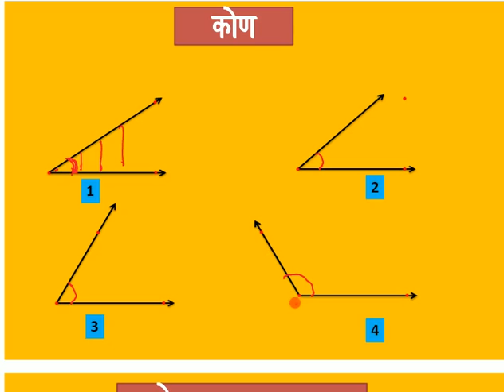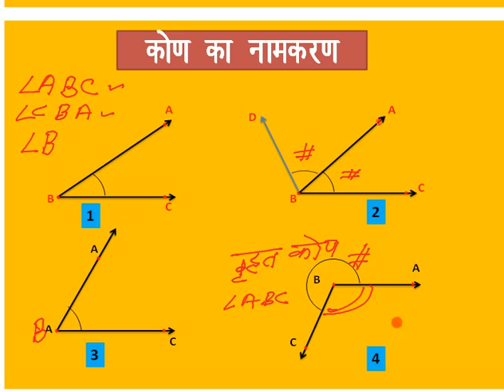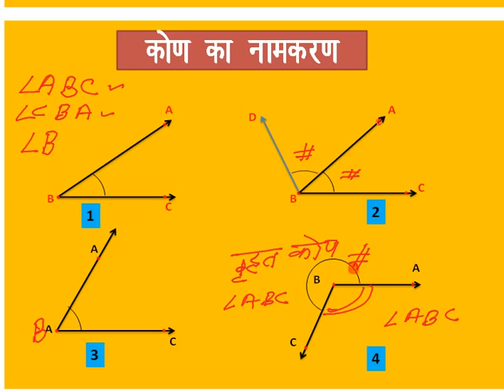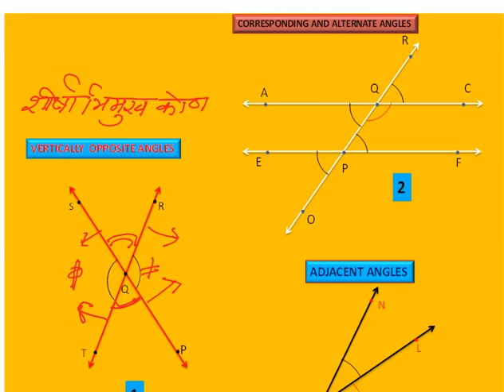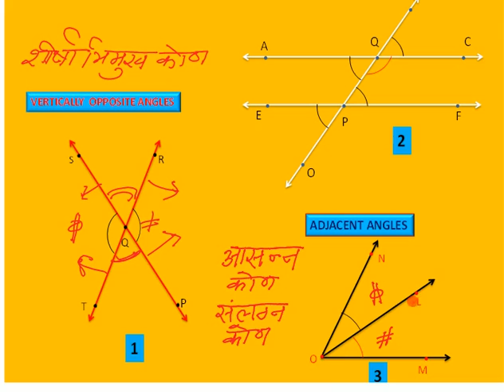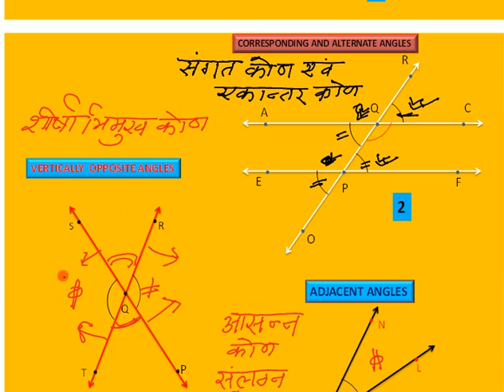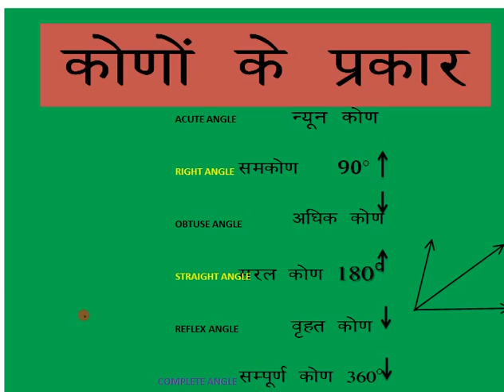angle definition hindi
angle definition ,kinds of angles,adjacent angles. acute angle,obtuse angle.complete angle, right angle.